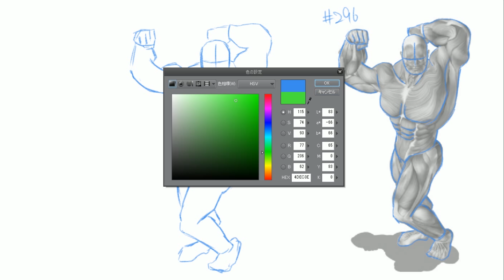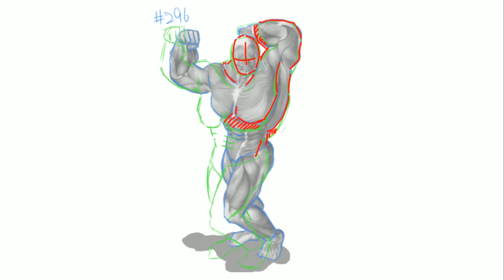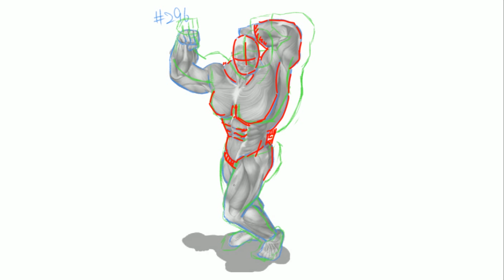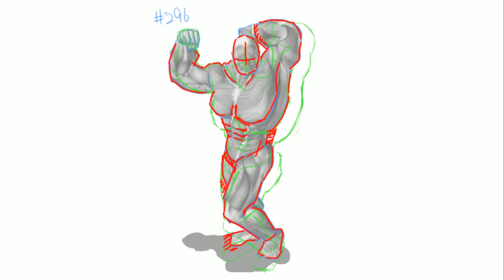【５MC296】多分、サムネも変わります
描き方、絵、デッサン、クロッキー

主に、ほぼ毎日、５分間でクロッキー（デッサン）をしていく動画
たまに、ラインスタンプを作ったり
希に、オリジナルイラストを描いてみたり…

そんな絵描きチャンネルです。